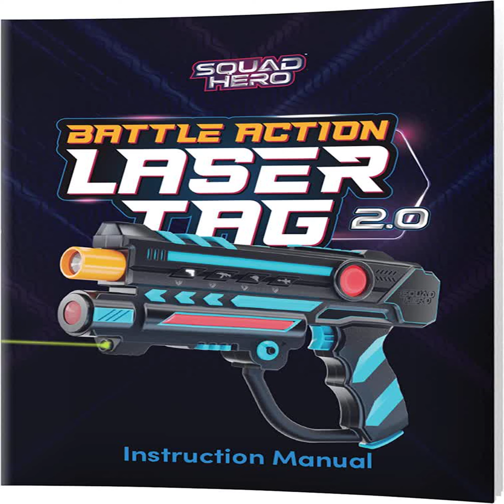10 Best Laser Tag Gun December 2022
10 Best Laser Tag Gun December 2022

1. Diuerma Laser Tag Set of 2-Infrared Multi Function Laser Gun-2 Guns and 2 Vests-Indoor&Outdoor Play Toy-Laser Tag Gifts for Boys Teens and Team-Ages for 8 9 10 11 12+ Year Old.
Multifunctional Laser Gun: Laser Tag Gun Set includes 2 guns and 2 vests. 2 teams can fight. Choose from 4 gun types: Single Shot / Laser Gun / Machine Gun / Plasma Gun. 4 teams to choose from. Favorite mode for fierce and exciting battles.

2. Laser Tag Rechargeable, Lazer Tag Guns for Kids Gifts for Teens & Adults, Family Games and Teenage Group Activity Outdoor Cool Toy, Ages for 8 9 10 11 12+ Years Old Boys.
Built-in Rechargeable Battery: This rechargeable laser tag set is equipped with 8 rechargeable batteries and 4 in 1 usb cable to charge, so you don’t need to worry about the batteries.

3. Kidzlane Laser Tag Guns Set of 4 | Lazer Tag Guns for Kids with 4 Team Players | Indoor and Outdoor Laser Tag Play Toy for Kids and Teens Boys | Ages 8+.
4-TEAM ACTION TOY ✨ Organize breath-taking battles with your friends and get hooked to the most amazing action game! Pick your team in bright GREEN, RED, BLUE or WHITE, and let the merciless wars begin!

4. Squad Hero Rechargeable Laser Tag Set for Kids, Teens & Adults - Gun & Vest Sensors - Fun Ideas Age 8+ Year Old Cool Toys - Teen Boy Games - Boys Outdoor Teenage Group Activities - Kids Gifts.
Laser Tag Light Force Edition: Delivers hours of action-packed, adrenaline-pumping fun wherever you set up the battleground! With quick setup and long-life rechargeable gear, you'll be up and running - and shooting - in no time. Just pick your teams (or go solo!), strap on your gear, and get ready to battle!

5. TINOTEEN Laser Tag Guns Set with Vests Infrared Guns, Set of 2 Players.
AUTHENTIC AND COOL SCENE: Laser Tag Guns Set include 2 guns and 2 real TARGET cool vests makes you become a real warrior. Tag guns can adjust to the 150 FT extreme shooting battle range, when you’re connecting battle which become more authentic and cool.

6. IJO Laser Tag Set of 2-Infrared Multi Function Laser Gun-2 Guns and 2 Vests-Indoor&Outdoor Play Toy-Laser Tag Gifts for Boys Teens and Team-Ages for 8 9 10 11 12+.
Multi-functional laser gun:Laser Tag Guns Set includes 2 guns and 2 vests.Two teams can battle.There are four gun types to choose from:single shot/laser gun/machine gun/plasma gun.Four teams choose.Switch between your favourite modes for intense, exciting battles.

7. Squad Hero Rechargeable Laser Tag 360° Sensors + LCDs, 4 Set - Gift Ideas for Kids Teens and Adults Boys Family Fun - Cool Teenage Christmas Group Activity - Teen Gifts Ages 8+ Year Old Boy.
The most innovative laser tag set yet: Lock ’n load for a fight for domination! Strap on your vest, grab a gun, check your ammo, and transform your backyard or basement into a battle zone for an ultra-hi-tech laser tag war. Run, hide, roll, take aim, and eliminate your enemies to win the game! Includes: 4 guns, 4 vests (front and back), and one charging station.

8. USA Toyz Rechargeable Laser Tag Game - 4pk Laser Tag Set with Guns and Vests, 4 Laser Tag Guns, 4 Lazer Tag Vests with FX, LEDs Outdoor Multiplayer Toy Shooting Games Laser Tag for Kids, Teens, Adults.
Complete take home arcade laser tag set for boys, teens, and adults, includes 4pk rechargeable Laser Tag guns, 4 live action rechargeable vests, 2 USB charging stations. Ultimate multiplayer rechargeable laser tag game with 4D high tech laser game play experience with LEDs, FX voice prompts, chestplate vibration and mist functionality

9. Stlloys Laser Tag, Laser Tag Guns Set of 4 with Vests, Upgraded Backyard Lazer Tag Indoor and Outdoor Game for Kids and Teens, Best Christmas and Birthday Toys Gun Gifts for Boys, Ages for 8-12+.
Enjoy Games with Family and Friends: Stlloys Laser tag guns set has lifelike shooting sounds and vibrations that make the games more intense and real, turning kids and teens away from their screens! The infrared laser tag set will bring hours of fun to the laser tag game with your family or friends!

10. ArmoGear Rechargeable Laser Tag Guns & Vests Set of 4 with Digital LED Score Display Vests | Lazer Tag Toy for Teen Kids | Indoor & Outdoor Play Toy for Boys | Ages 8-12 +.
ARCADE STYLE LAZER TAG GAME - Turn your home or backyard into a laser tag arena with the ArmoGear rechargeable laser tag blaster set – NOW FULLY RECHARGEABLE! No other laser tag set has real target vests with digital score display, invisibility mode, night vision flashlights, voice-guided directions and an extreme 150 ft shooting range!